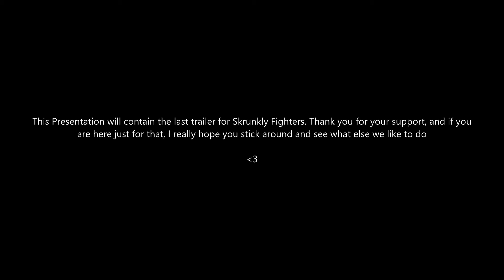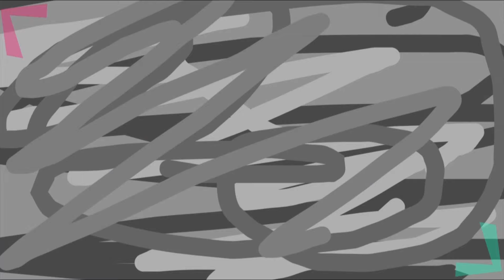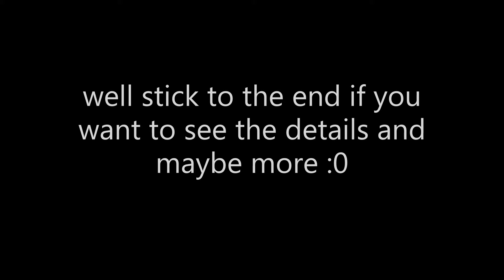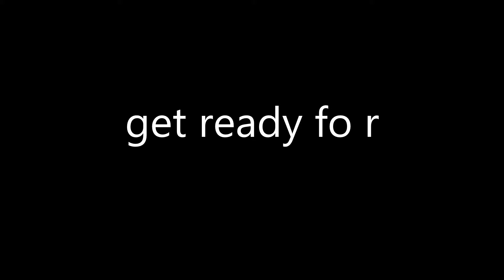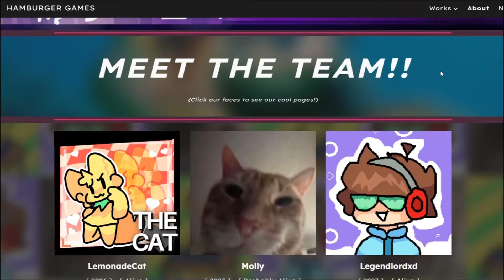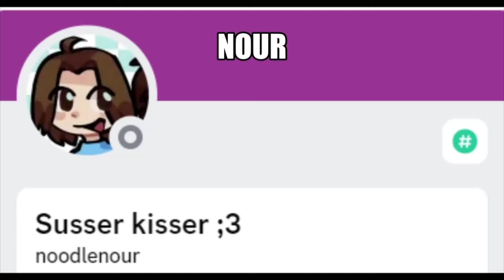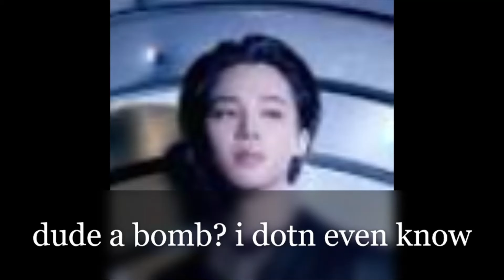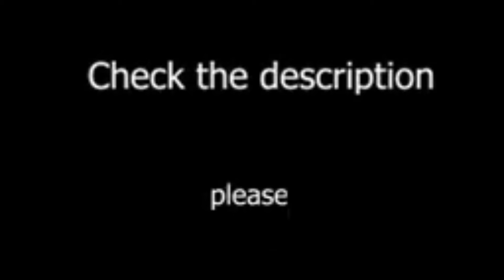Hamburger Games - Cool Presentation 2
Chill out for 25 minutes of all news Hamburger Games! Featuring news for Skrunkly Fighters, Shellshocked, and even some guest games!